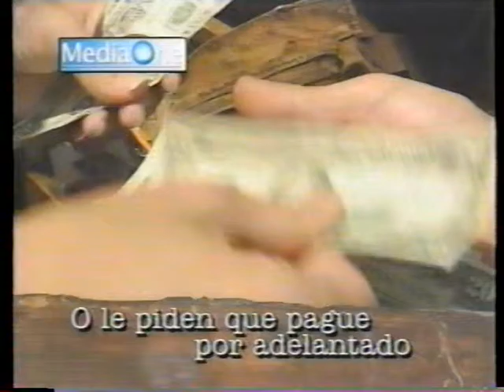En Persona con Ruben Ramos Entrevista en Miami a Marcos Rubio 2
El hoy Senador Federal Marco Rubio en sus inicios como joven politico en Miami, cuenta su carrera desde sus inicios, su vida familiar, y sus aspiraciones...